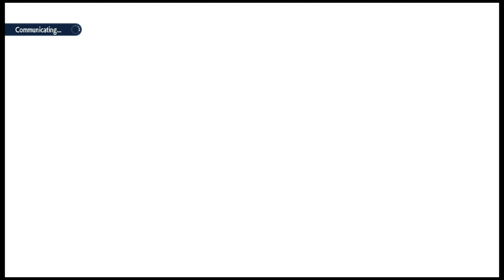A shiny hunting we will go part 15+more